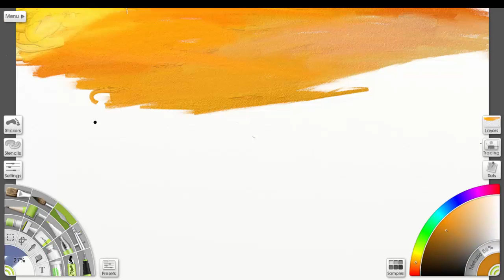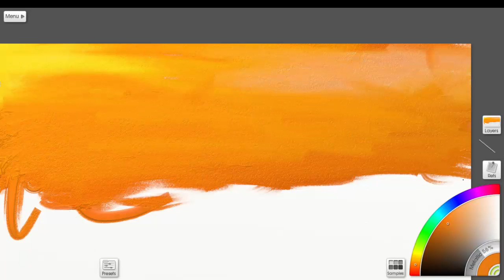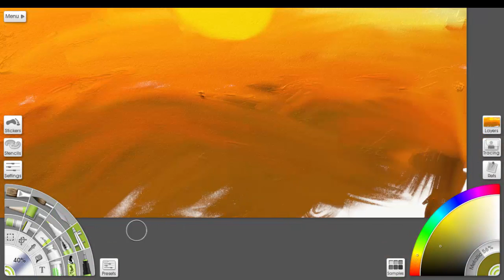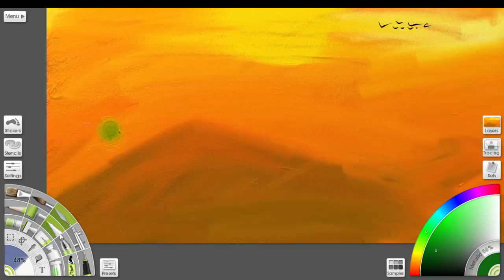Sunset Time Lapse Painting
Here's a simple sunset painting that I wanted to create for fun and practice.

Software used: Artrage
Hardware: Manga Intuos Tablet

Title :Dama May